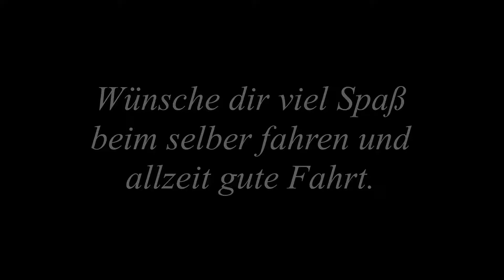Nordschwarzwaldtour, von Gernsbach nach Höfen an der Enz [11]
Das ist der elfte und vorletzte Teil meiner Nordschwarzwaldtour.
In diesem Video fahre ich von Gernsbach nach Höfen an der Enz.